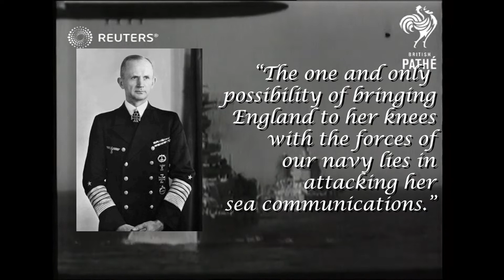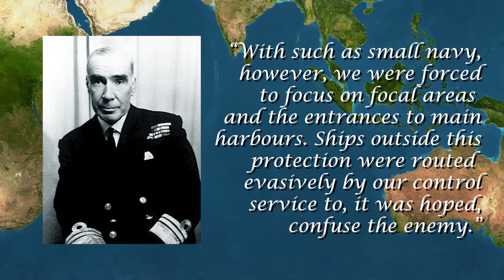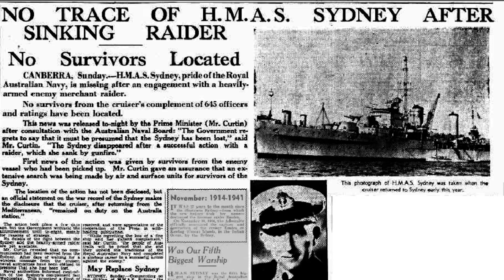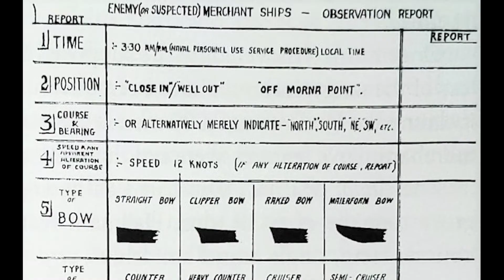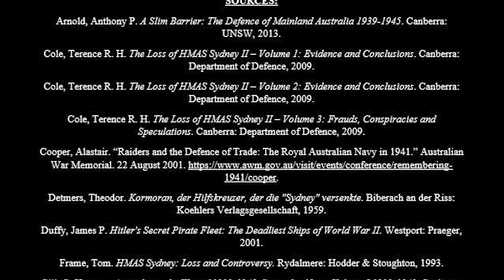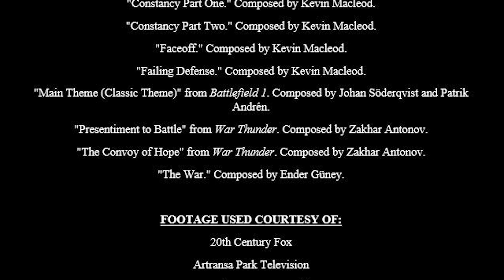German Merchant Raiders in Australian Waters during WWII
SOURCES:

Arnold, Anthony P. A Slim Barrier: The Defence of Mainland Australia 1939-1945. Canberra: UNSW, 2013.
Cole, Terence R. H. The Loss of HMAS Sydney II – Volume 1: Evidence and Conclusions. Canberra: Department of Defence, 2009.
Cole, Terence R. H. The Loss of HMAS Sydney II – Volume 2: Evidence and Conclusions. Canberra: Department of Defence, 2009.
Cole, Terence R. H. The Loss of HMAS Sydney II – Volume 3: Frauds, Conspiracies and Speculations. Canberra: Department of Defence, 2009.
Cooper, Alastair. “Raiders and the Defence of Trade: The Royal Australian Navy in 1941.” Australian War Memorial. 22 August 2001.
Detmers, Theodor. Kormoran, der Hilfskreuzer, der die "Sydney" versenkte. Biberach an der Riss: Koehlers Verlagsgesellschaft, 1959.
Duffy, James P. Hitler's Secret Pirate Fleet: The Deadliest Ships of World War II. Westport: Praeger, 2001.
Frame, Tom. HMAS Sydney: Loss and Controversy. Rydalmere: Hodder & Stoughton, 1993.
Gill, G. Herman. Australia in the War of 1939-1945. Series 2 – Navy. Volume I 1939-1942. Canberra: Australian War Memorial, 1957.
Jones, W. A., and James Taylor. Prisoner of the 'Kormoran': W.A. Jones' Amazing Experiences of the German Raider, 'Kormoran', and as a Prisoner of War in Germany. Sydney: Australasian Publishing Co., 1944.
Olson, Wesley. Bitter Victory: The Death of H.M.A.S. Sydney. Nedlands, WA: University of Western Australia Press, 2000.
Pelvin, Richard. Royal Australian Navy. Canberra: Department of Veteran's Affairs, 2010.
Robinson, Stephen. False flags - Disguised German Raiders of World War Two. Auckland: Exisle Publishing Ltd., 2016.
Schmalenbach, Paul. German Raiders: A History of Auxiliary Cruisers of the German Navy, 1895–1945. Annapolis: Naval Institute Press, 1979.
Waters, Sydney D. “German Raiders in the Pacific - Episodes & Studies Volume 1.” Victoria University of Wellington Historical Publications Branch. Accessed 7 August 2021.
Waters, Sydney D. The Royal New Zealand Navy: The Official History of New Zealand in the Second World War 1939–1945. Wellington: Historical Publications Branch, 1956.

"Advance Australia" from War Thunder. Composed by Zakhar Antonov.
"Android Hell" from Portal. Composed by Kelly Bailey.
"Arise, Great Country!" from War Thunder. Composed by Zakhar Antonov.
"Main Theme (Classic Theme)" from Battlefield 1. Composed by Johan Söderqvist and Patrik Andrén.
"Presentiment to Battle" from War Thunder. Composed by Zakhar Antonov.
"The Convoy of Hope" from War Thunder. Composed by Zakhar Antonov.
"The War." Composed by Ender Güney.

FOOTAGE USED COURTESY OF:
20th Century Fox
Artransa Park Television
Australian War Memorial
British Pathé
Curtin University
Paramount Pictures
Periscope Film
Reuters
Ruairidh MacVeigh
West Australian Museum